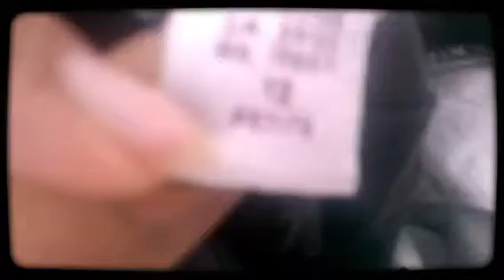SIZE 12 PANTS